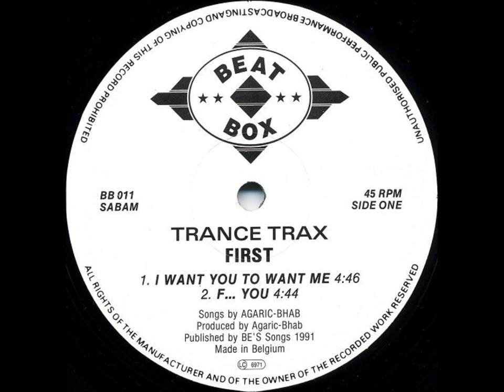TRANCE TRAX - I WANT YOU TO WANT ME (1991)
Trance Trax -- First
Label:
Beat Box International -- BB 011
Format:
Vinyl, 12"
Country:
Belgium
Released:
1991
Genre:
Electronic
Style:
Techno
Tracklist▼
A1  I Want You To Want Me 4:46
A2  F... You! 4:44
B1  Odd Flute 4:51
B2  Gimme Some 4:41
Credits▼
Producer, Written By -- Agaric, Bhab